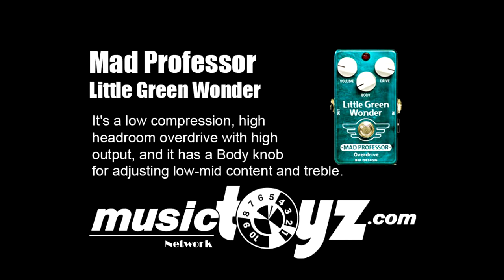Mad Professor Little Green Wonder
The only complaint Mad Professor pedals have ever gotten is that. they're expensive. OK, here at Musictoyz.com we say, "you get what you pay for". Now with the Mad Professor Little Green Wonder CB, we are rethinking that statement a little, cause you get the brilliant overdrive of the Little Green Wonder in a restructured stompbox for significantly less green (couldn't resist that one). What is the differences between the circuit board edition of the Mad Professor Little Green Wonder and the regular LGW? Here is the short version: the CB (circuit board) edition is not hand wired. Same tone, same look, but a newly designed pcb assures that these pedals are built a lot faster and for better price. The quality is the same, same parts but now pcb mounted pots, jacks and switch. Mad Professor also scaled down the packaging, so the price comes down even more. This is the same components, people. This is a rich and beautiful screamin green overdrive that harkens back to the classic overdriven tube tones. The Mad Professor Little Green Wonder CB is a low compression, high headroom overdrive with high output, and the Body knob adjusts the low-mid content and treble. OK, you've always wanted a Mad Professor on your board. Here is your chance. This is a high quality overdrive that delivers those classic blues and rock tones you've always loved.

At the end of the day, you're concerned about tone, right?  Then this is the pedal to get you that classic Mad Professor tone you crave.  Of course the hand wired stompbox is still available, but for a lower cost you can step into the world of the Mad Professor Little Green Wonder and finally hear that rich and soulful tone.  This is an extraordinary value that all guitarists and tone chasers should take full advantage of.